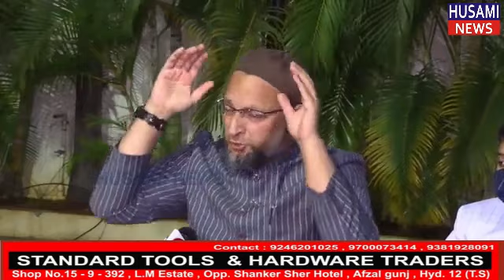Asaduddin Owaisi Addressing Press Conference from his residence Regarding Bihar Assembly election.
HUSAMI NEWS :-Asaduddin Owaisi Addressing Press Conference from his residence Regarding Bihar Assembly election.